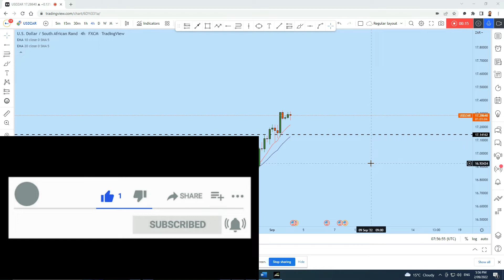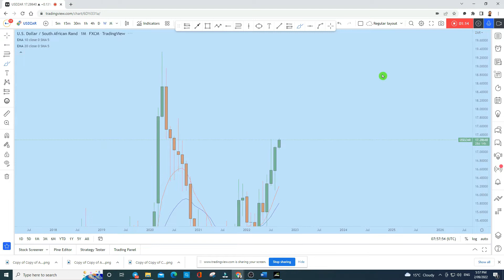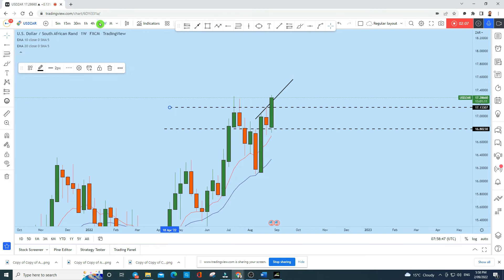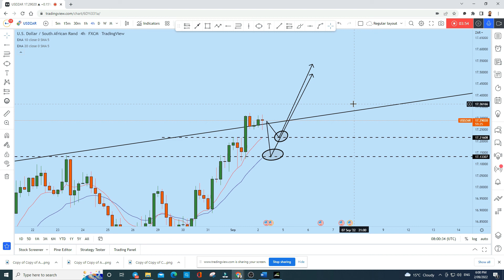USDZAR Analysis Today : Trend Trading Strategy